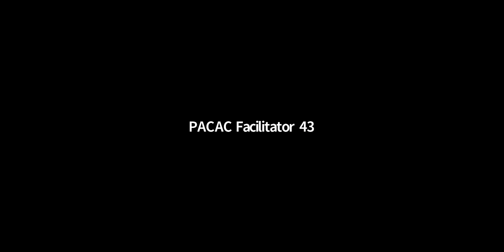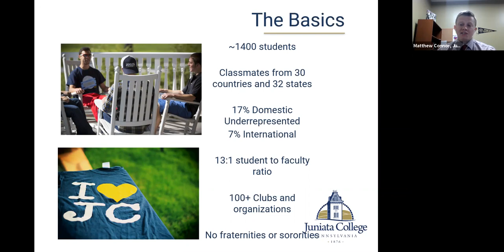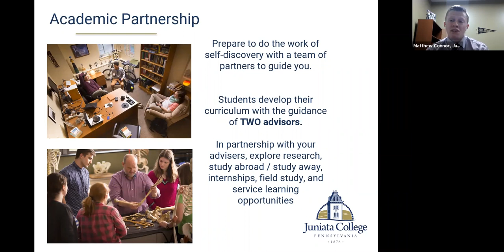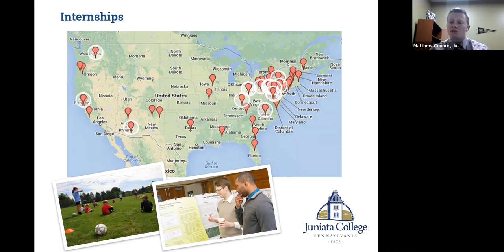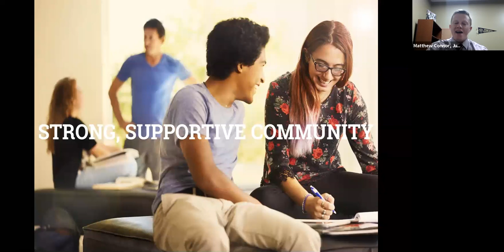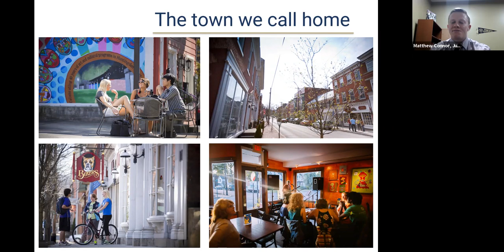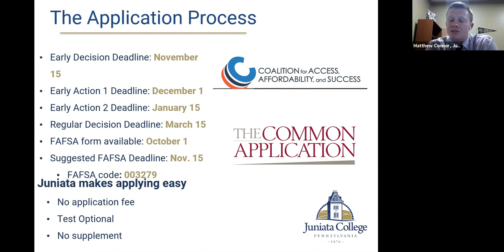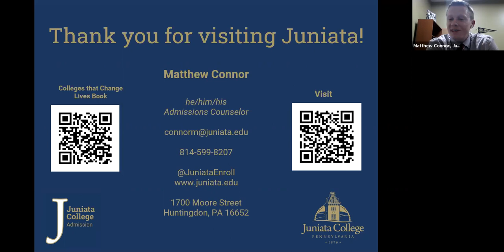Juniata College - PACAC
Juniata College is a cohesive community of interesting, inquisitive, hardworking, and fun individuals who think deeply about who we are meant to be. We believe there is no better place on the planet for discovering your passions, developing your intellect and your heart, and ultimately becoming the author of your own powerful story.